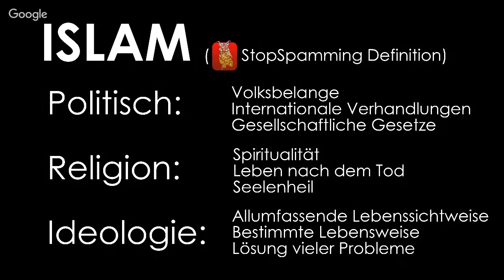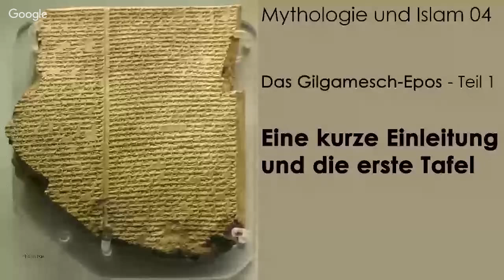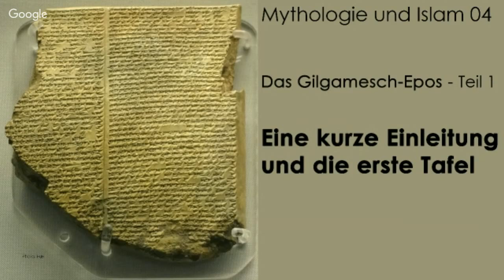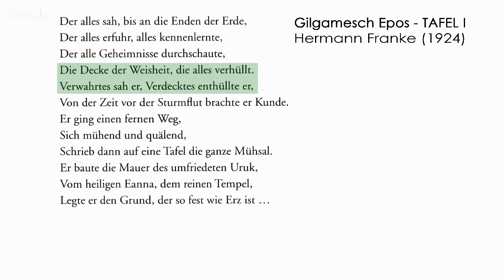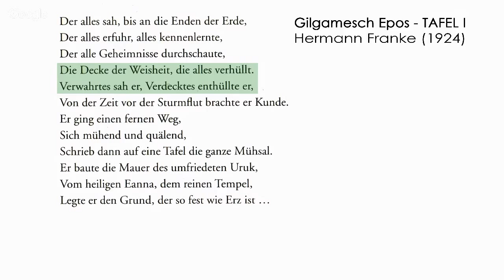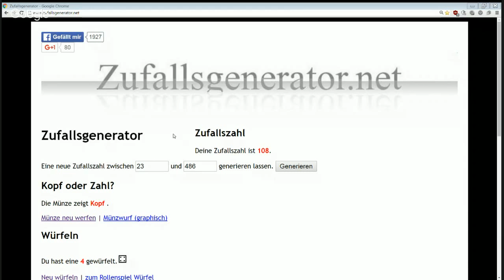#075 - MUI 04 - Gilgamesch-Epos TEIL 1 - Kurze Einführung und 1. Tafel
Die vierte Episode aus 'Mythologie und Islam'
Die mesopotamische Legende und der Mythos um Gilgamesch
Eine kurze Einführung und die erste Tafel

Biblische legenden der muselmänner. Aus arabischen quellen zusammengetragen und mit judischen sagen verglichen (1845):